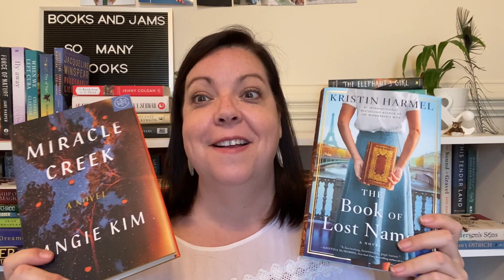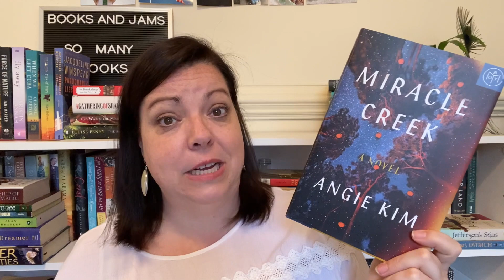APRIL TBR || patreon book club, mood reading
I have a very tiny tbr for April. I am excited to give myself lots of room for mood reading.

Books Mentioned:
The Book of Lost Names
Miracle Creek
Big Lies in a Small Town
The Star-Crossed Sisters of Tuscany

Ways to support my channel -
Let's be friends!